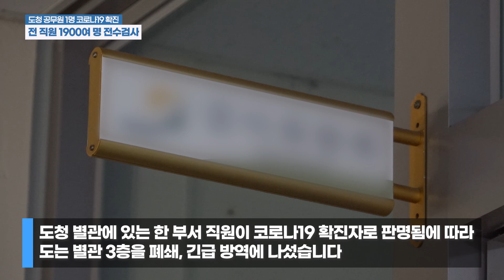강원도청 이틀 연속 코로나19 확진자 발생...10일까지 전 직원 코로나19 전수검사 실시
지난 7일 강원도청 별관에서 근무하는 직원이 코로나19 확진자로 판명됨에 따라 도는 별관 3층을 폐쇄하고 긴급 방역에 나섰습니다.

코로나19 확진 판정을 받은 직원 A씨는 배우자가 코로나19 확진 판정을 받고 밀접접촉자로 분류된 가운데 이후 진단검사에서 최종 확진판명을 받은 것으로 알려졌습니다.

강원도는 청내 감염 확산을 막기위해  도청 전 직원 1900여 명을 대상으로 코로나19 검사에 나섰으며, 8일 검사결과 제2청사에서 근무중인 공무원 1명이 추가로 확진 판정을 받아 제2청사 일부를 폐쇄하고 10일까지 전수검사를  계속 실시하기로 했습니다.

촬영/편집=최원석 기자